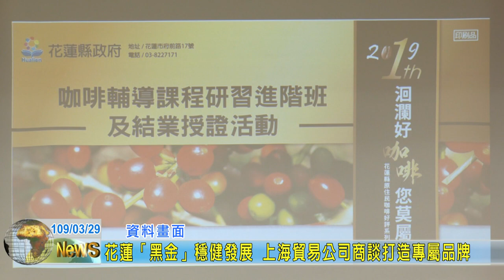20200329 01 花蓮「黑金」穩健發展 上海貿易公司商談打造專屬品牌